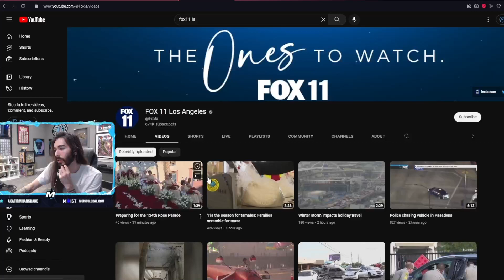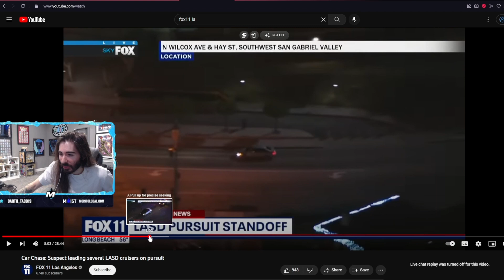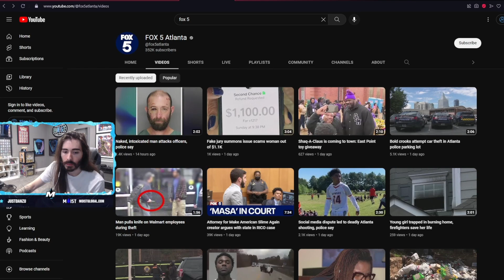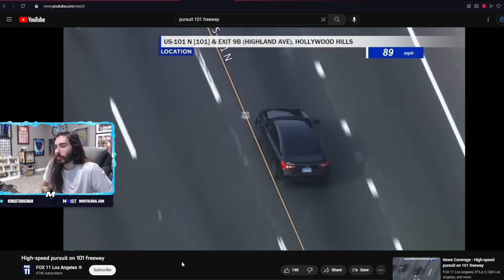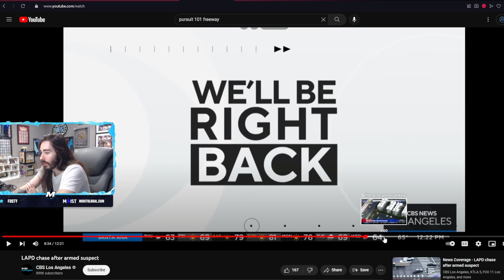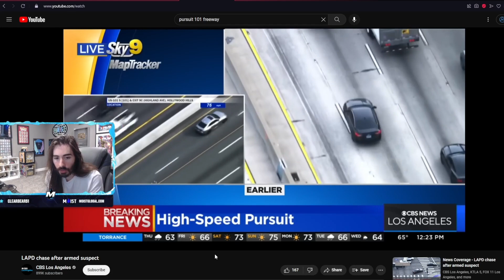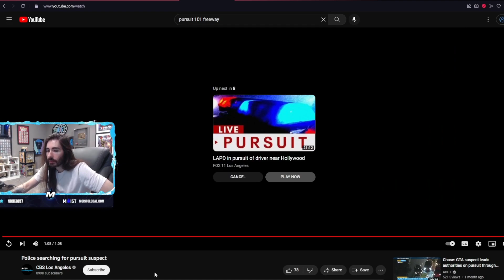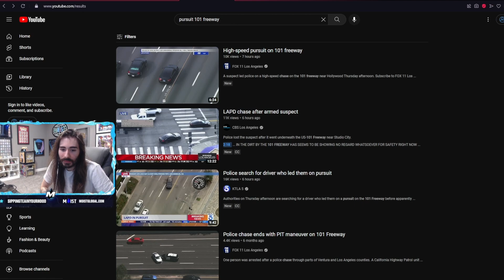Moistcr1tikal reacts to Car Chase: Suspect leading several LASD cruisers on pursuit